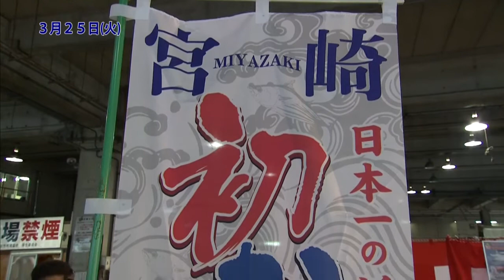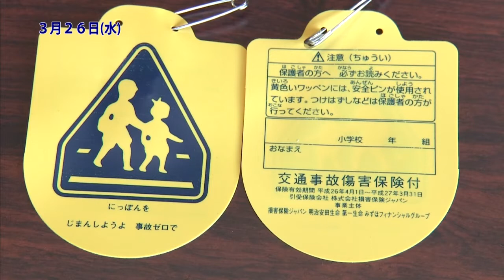宮崎の町情報をお届け！！ 「宮崎初かつおフェア2014のぼり渡し式、平成26年度新入学児童「黄色いワッペン」贈呈式、西都花まつり」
《わが町レポート》 ２０１４年３月３１日ＯＡ
・宮崎初かつおフェア2014のぼり渡し式（宮崎市中央卸売市場）
・平成26年度新入学児童「黄色いワッペン」贈呈式」（宮崎市役所）
・西都花まつり（西都原古墳群）